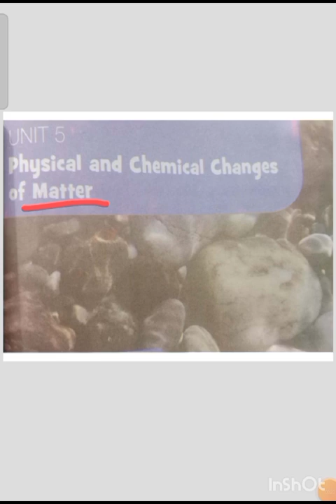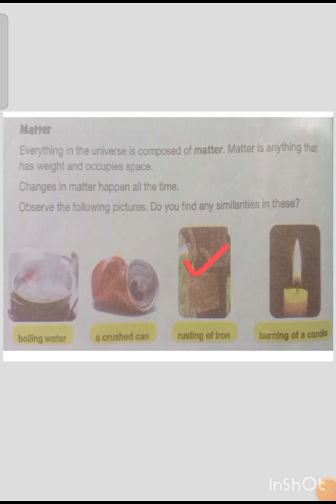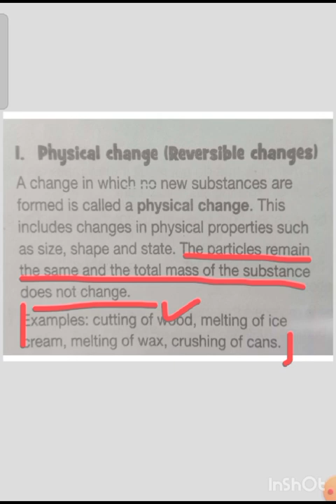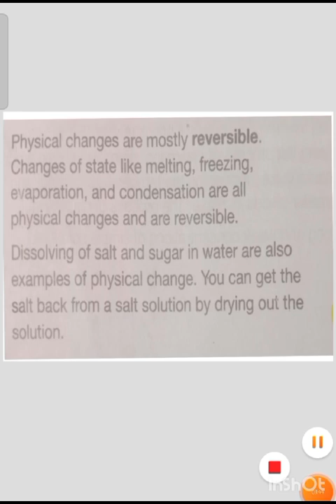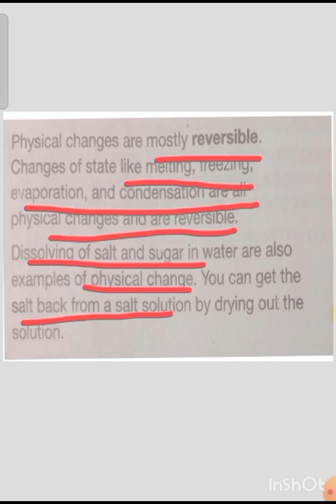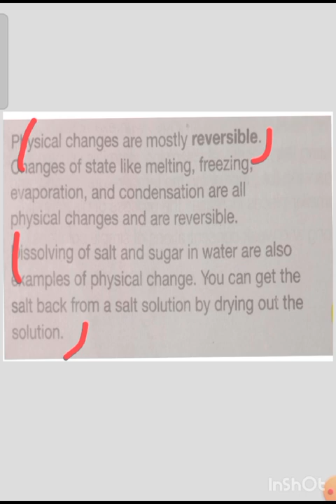Class 5 Science Physical Changes of Matter Ms Amina Mehmood